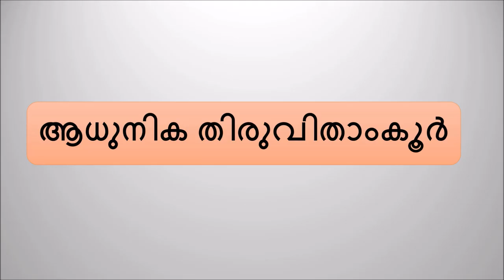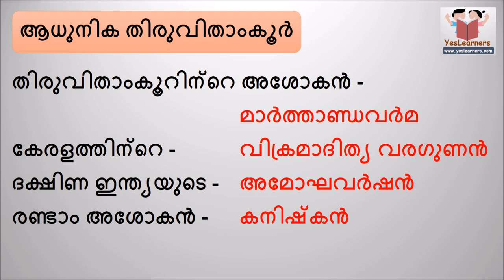MODERN TRAVANCORE | ആധുനിക തിരുവിതാംകൂർ | Kerala PSC Coaching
This is useful for all PSC exams like VEO, LD Clerk, Secretariat Last Grade, Police Constable, Last Grade and Secretariat Assistant, Kerala Administrative Service, KAS, Company Assitant etc.